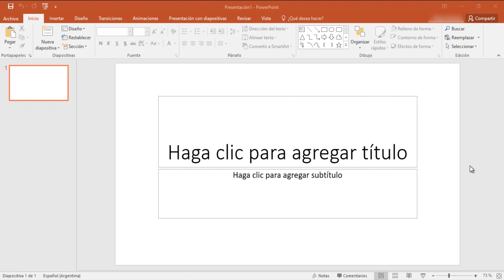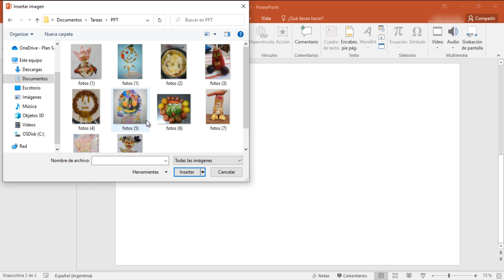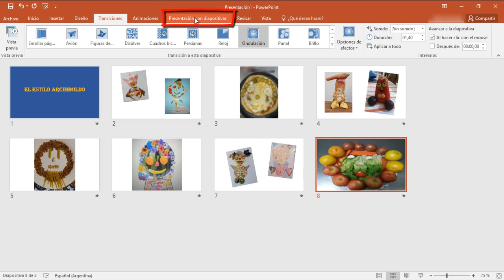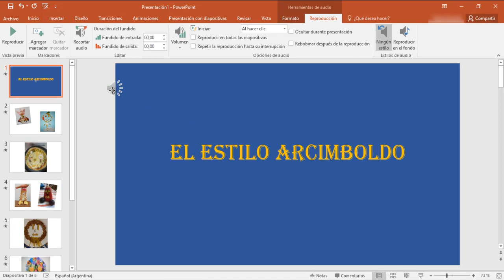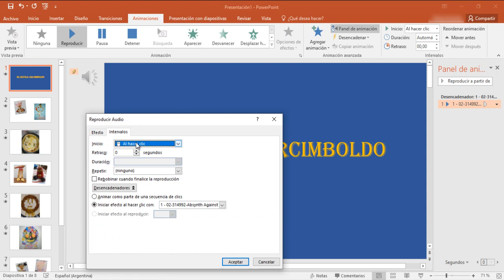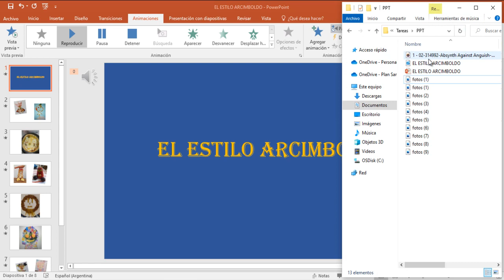Cómo crear un video utilizando PowerPoint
Te video te permite visualizar como crear un video utilizando MS Power Point. Aportes de la comunidad